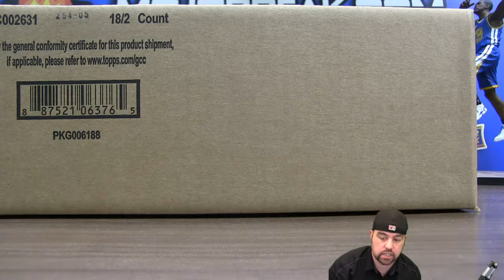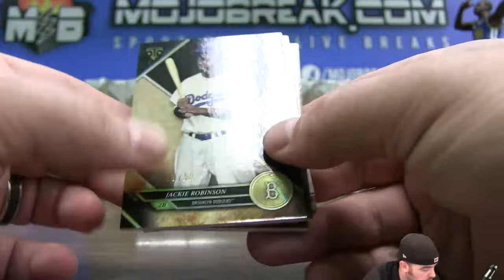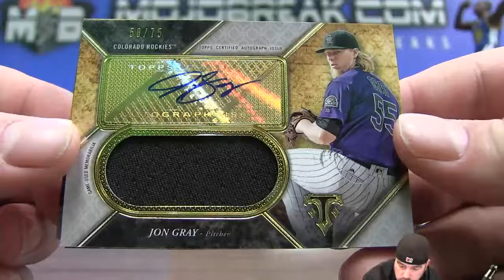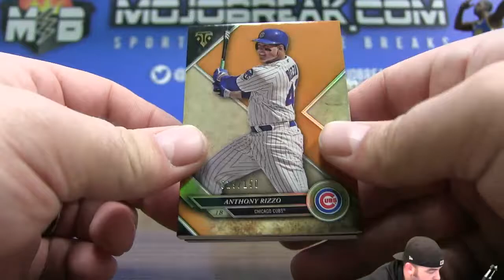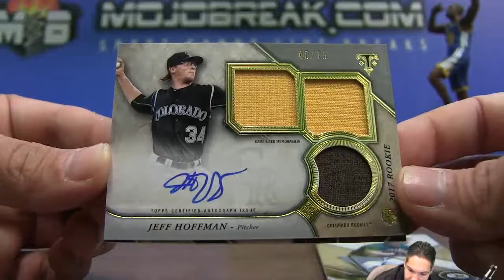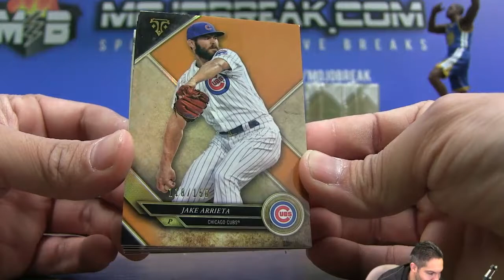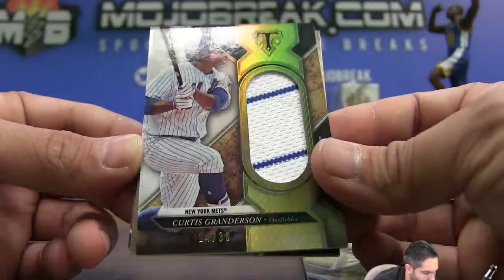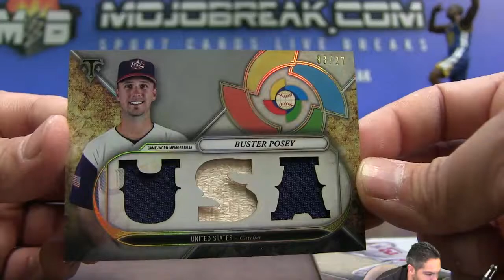2017 Triple Threads MLB 9 Box Case #1